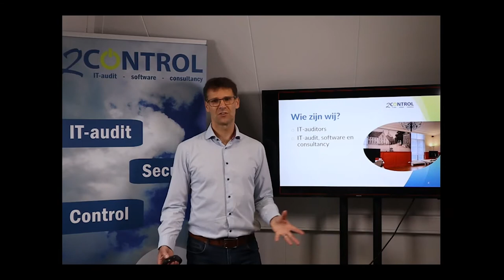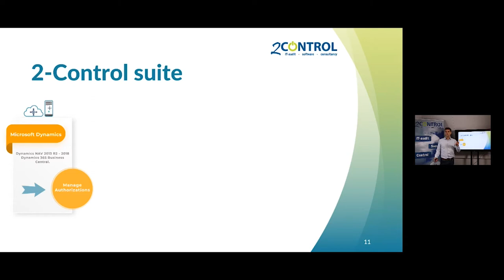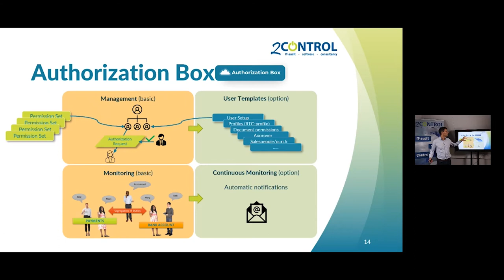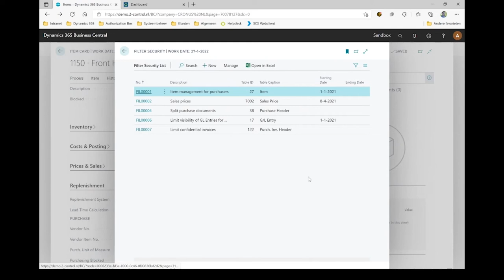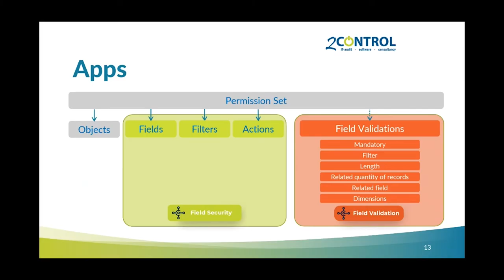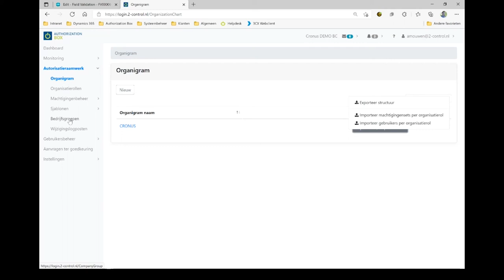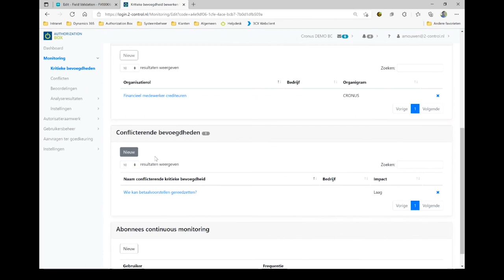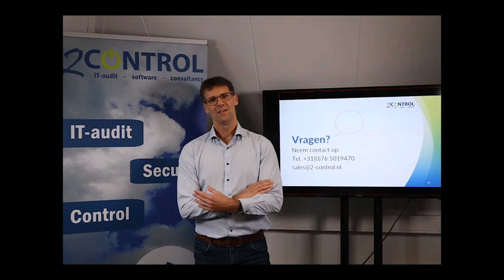Demo Donderdag september 2021 | 2-Control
Tijdens dit terugkerende live webinar event van 2-Control demonstreren wij onze autorisatiesoftware. In deze editie aandacht voor het verbeteren van autorisatiebeheer met onze beveiligingsapps.